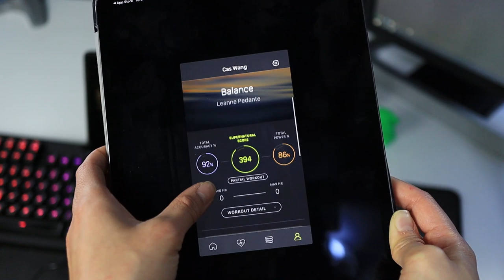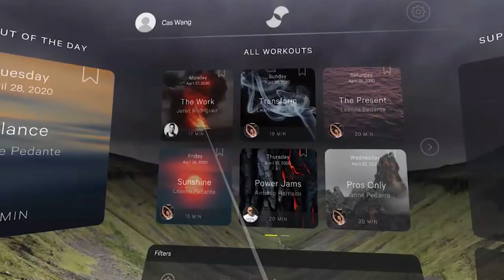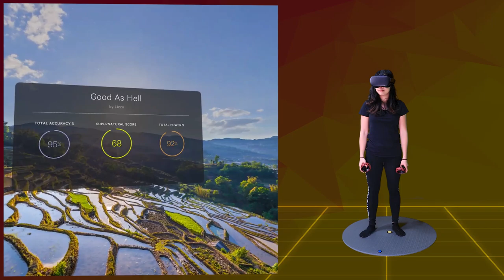Supernatural VR - Subscription-Based Workout On Oculus Quest... Worth it?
Supernatural is a new subscription-based app that is supposed to be a full fitness package for VR. Let's check if it worth its price!

During these lockdown times, I welcome VR fitness apps. So when Supernatural came out, it intrigued me because there’s a monthly fee attached. Now I want to know if that means if it will provide something we haven’t seen before? In this video, I answer this question!

TIMESTAMPS
00:56 - Supernatural VR Introduction
01:47 - Supernatural VR Core gameplay mechanics
04:50 - Supernatural VR Conclusion

(Coolblue)

OUR GEAR
Our VR equipment

- Wintceas
- Studioform VR
- Andy
- Albert
- Ben P.
- Steve Dunlap

VR on!